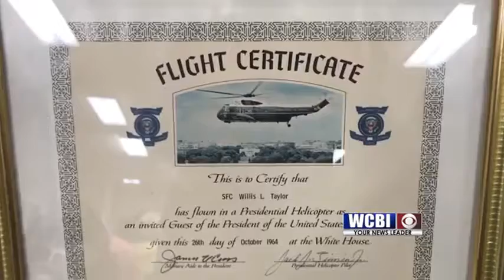Bridge Dedication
A former Itawamba County sheriff a, decorated Army veteran, and a member of presidential helicopter details is given a big honor.